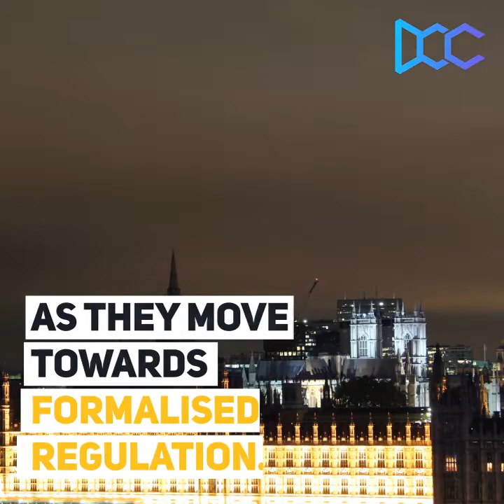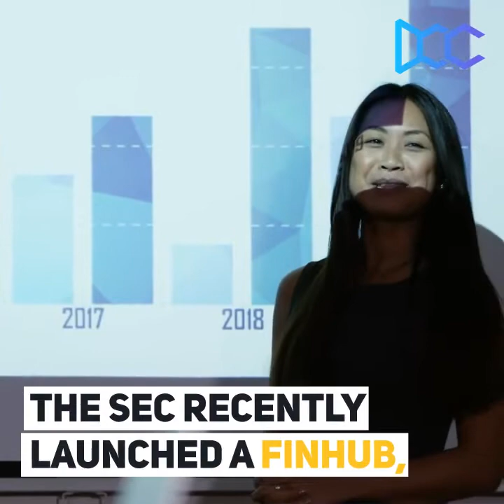State of Global Crypto Regulation ℹ️ (7.11.2018)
China, Hong Kong, Japan, South Korea, the UK, Malta & America's current regulatory environment

China: Supporting blockchain with financial stability

All hope is not lost since the country seems to be supportive of blockchain and was described by President Xi Jinping as being part of a wave of technological revolution that also includes AI, quantum computing, the internet of things, and mobile communication. They are exploring ways to regulate the industry and it is partly the job of the community to educate government officials on its massive potential as China is undeniably becoming a “hotbed for innovation”.

Japan: Differentiating between virtual currencies

Evaluating different types of coins that have emerged in the industry like stable coins. In their view, “stable coins pegged by legal currencies do not fall into the category of ‘virtual currencies’ based on the Payment Services Act.” However, it remains to be seen how they will approach other types of stablecoins like algo-backed, crypto-backed, or collateral-backed stablecoins.

South Korea: General, yet inviting

South Korea, a booming crypto space, takes a more “black and white” approach as they believe that cryptocurrency funds do not meet the requirements of the country’s Capital Markets Act. It therefore encourages investors to consult with the relevant authorities before investing.

UK: Steady as she goes with formalising regulation

Government Taskforce’s newly-published report proposed “a three-fold framework for cryptoassets, depending on whether they are used as a means of exchange, for investment, or to support capital raising and the development of decentralised networks through ICOs”. This is a promising step forward for the UK which has previously taken a more casual approach to regulation, as they take more progressive measures to move the industry forward.

Malta: Formalised regulation is on the horizon

Malta seems to be the most innovative and action-oriented of the European nations with ongoing discussion at UN forums on the institutionalisation of blockchain on a global scale. This month, Malta will be passing two bills:

The Virtual Financial Assets Act (VFA) – addresses the procedures and requirements that ICOs will have to follow. An important feature of this law is that companies launching ICOs will have to disclose their financial history.
The Innovative Technology Arrangement and Services Act (ITAS) – provides the legislative foundation for the regulation of the cryptocurrency and blockchain industry.

USA: Carefully evaluating valuation and liquidity

The hot ticket item that everyone is waiting on is when there will be approval for a crypto ETF, like the VanEck SolidX Bitcoin ETF which is still pending. Kara Stein, SEC Commissioner, spoke on a recently released letter to staff indicating some of the critical issues they will be looking at, which include valuation, liquidity (especially in a 40 Act fund context), custody, and making sure that firms are thinking through how they are going to deal with all of those issues.

According to the Financial Stability Board (FSB), which makes recommendations about the global financial system, some concerns include “low liquidity” and the “use of leverage” in crypto trading.

Based on panel discussions around the conference circuit, the SEC is planning on implementing a streamlined one-page document that should clarify these issues by the end of the year.

In short, blockchain is going to revolutionise our lives whether we like it or not. The genie can’t be put back in the bottle, but it can be tamed, and harnessed to reach its full potential. While there are still many issues to resolve, the industry will only continue to gain momentum and regulators need to keep pace.

The Status (State) Of Global Crypto Regulation

ℹ️ Distributed Credit Chain: blockchain infrastructure behind credit data exchange.

World’s 1st distributed banking public chain with a goal to establish a decentralized ecosystem for financial service providers around the world.

By empowering credit with blockchain technology and returning ownership of data to individuals, DCC’s mission is to transform fintech scenarios and realize true inclusive finance.